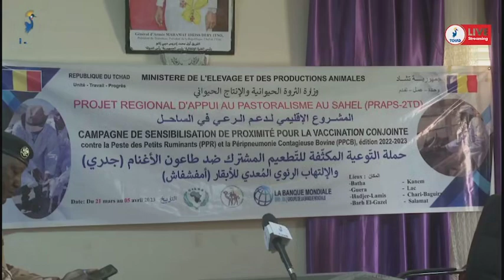PROVINCE DU KANEM: Mission de sensibilisation sur la vaccination du bétail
ensibilisation sur la vaccination du bétail au Kanem